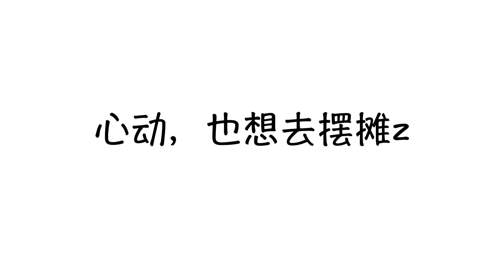疫情之下，医生也想摆摊卖货补贴家用，老婆却不同意。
这个问题，我问过老婆，我们也去摆摊可以吗？

朝九晚五的做体面工作真的这么重要吗？

可以，更现实的问题是卖什么好？

不如去看看市场的反应是什么？实地考察一下。